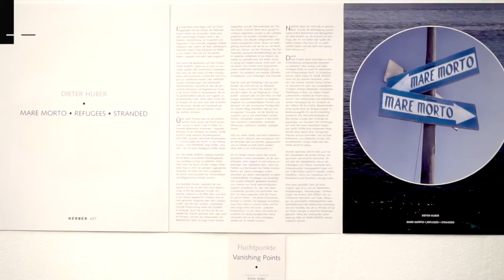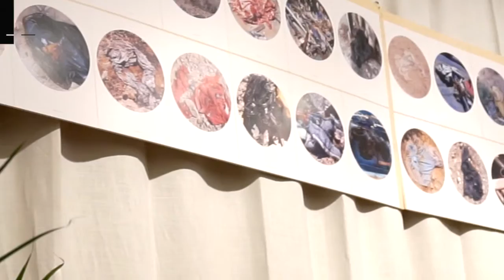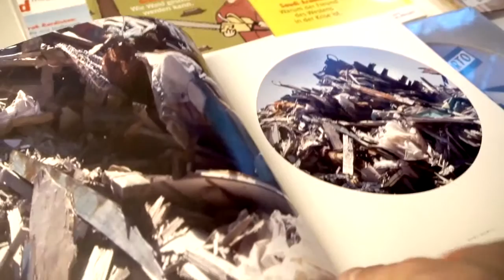MARE MORTO: Der Künstler Dieter Huber über seine Arbeit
Im Aktionsradius Wien stellt sich der Künstler Dieter Huber nach der Ausstellung dem Publikum. Seine Arbeit rückt ein Thema in den Fokus, dessen Brisanz seit Jahren immer wieder dramatische Zuspitzungen erlebt: Die Flüchtlingsbewegung zwischen Afrika und Europa. Über etwa fünf Jahre hat der Künstler auf den süditalienischen Inseln Spuren der Flucht dokumentiert. Das Ergebnis ist der Zyklus Mare Morto – mit der Metapher des Bootes als tragendes Bildmotiv: zerstörte Flüchtlingsboote, Beweisstücke der Flucht, Schiffe & Schiffsteile als Hoffnung auf einen Neubeginn.